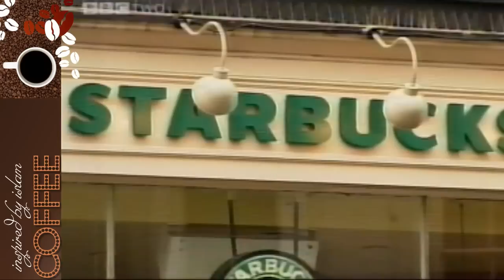inspired by islam - coffee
The discovery and use of coffee was made by an Yamani Muslim sheikh Ali Omar in the 9th century. "Chaoua" was the first word that referred to "coffee" in English, starting in 1598.  The word "coffee" in English, as well as in other European languages, derives from the Turkish "kahve". Nevertheless, the original source is Arabic "kahwa",

Sheikh Omar boiled some berries and found out that the resulting brew enjoyed a unique stimulating and healing effect at the same time